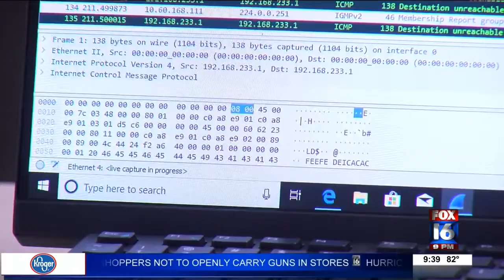Cyber Security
We log online to do just about everything, work, shop, bank, keep up with the latest trends on social media, but one thing that's becoming more common.. Cyber Threats.